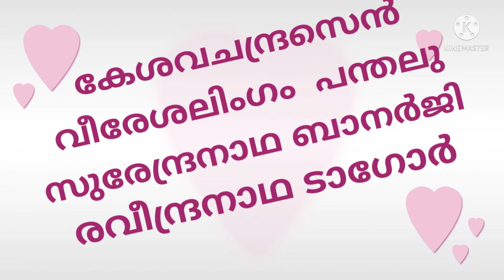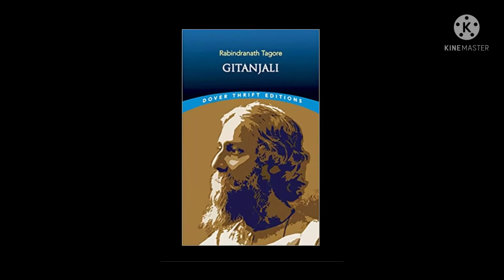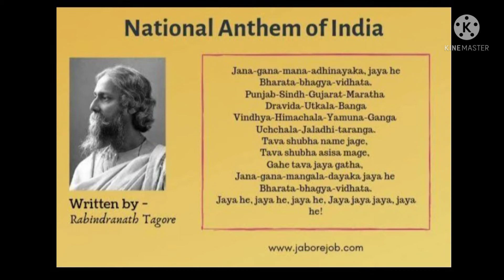PSC/ഇന്ത്യൻ നവോത്ഥാനനായകന്മാർ/കേശവചന്ദ്രസെൻ,വീരേശലിംഗം പന്തലു,സുരേന്ദ്രനാഥ ബാനർജി, രവീന്ദ്രനാഥ ടാഗോർ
PSC  ഇന്ത്യൻ നവോത്ഥാന നായകന്മാർ
കേശവചന്ദ്രസെൻ
വീരേശലിംഗം പന്തലു
സുരേന്ദ്രനാഥ ബാനർജി
രവീന്ദ്രനാഥ ടാഗോർ
                ( പ്രധാനപ്പെട്ട കാര്യങ്ങൾ മാത്രം👍)